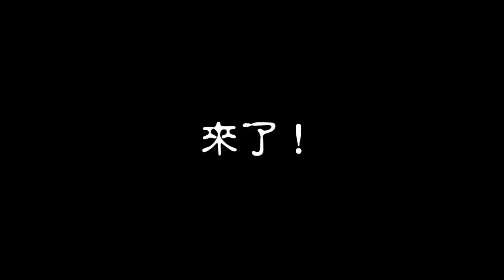學校，真的這麼猛鬼？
事實不是大家所想的. ？